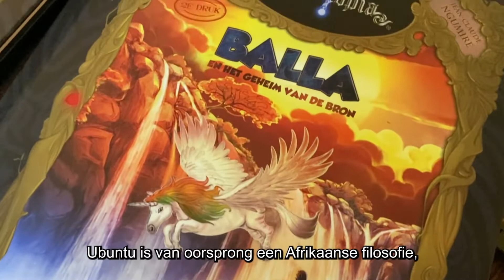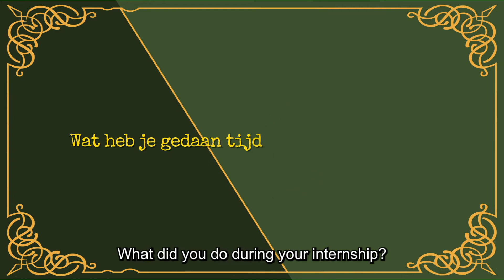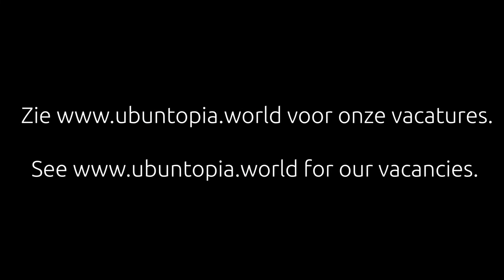Why apply to Ubuntopia? - Apply now! | Ubuntopia & GreenDreamCompany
We are always looking for enthusiastic new colleagues with a passion for the leisure and tourism industry. Do you want to extend your professional network and improve your professional skills? Are you looking for an interesting job or internship where your contribution is considered to be very valuable? Perhaps our vacancies are something for you?

Is your area of interest not listed? We look forward to receiving your application!

GreenDreamCompany is the facilitating management company of Ubuntopia.